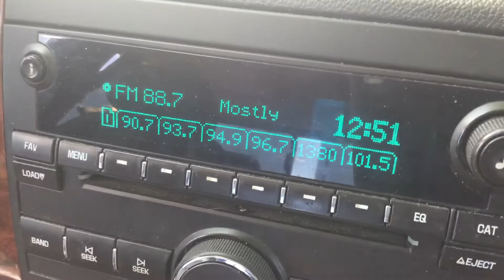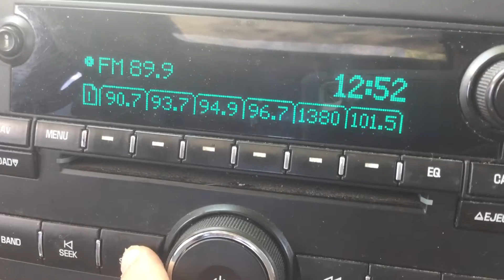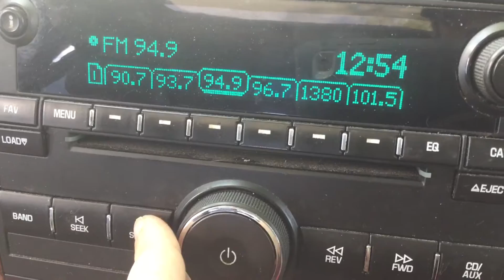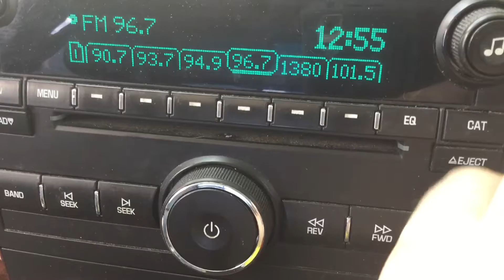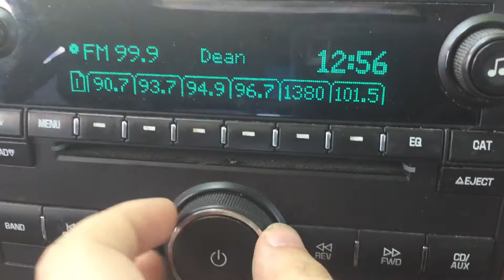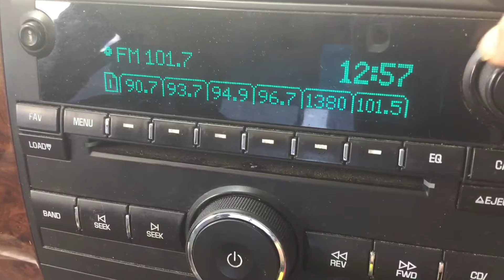FM Bandscan from Mount Horeb, Wisconsin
FM Bandscan with Madison Locals